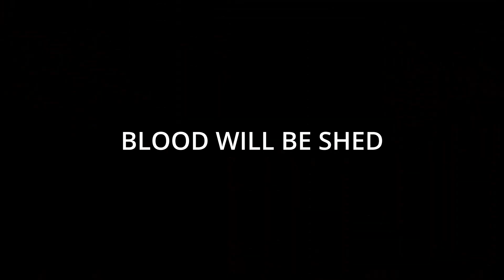V4CCW - SUMMERSLAP Trailer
to watch LIVE august 3rd